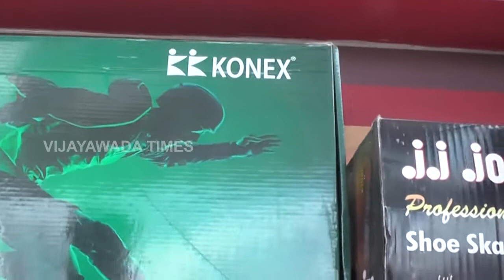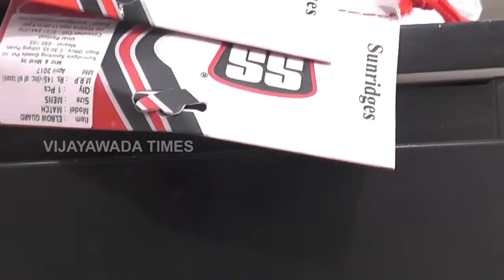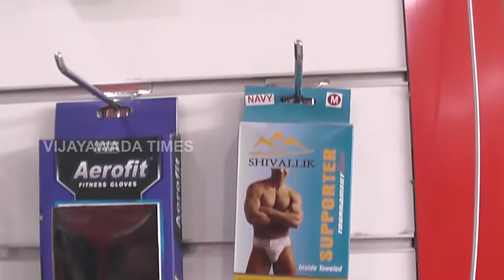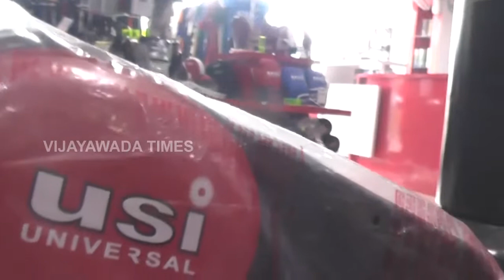Hitech sports company,Hyderabad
Sports Shop